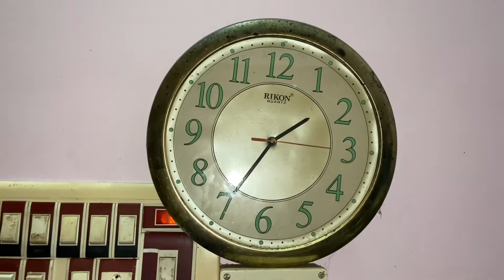Pasta dongalni reveal cheesesthuna || midnight fun || sangeeth dance comedy episode -22